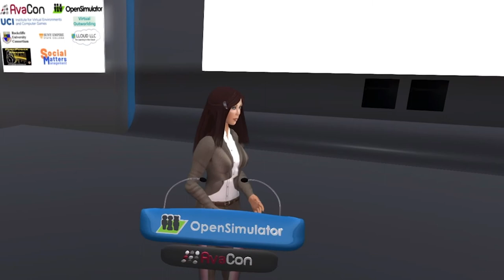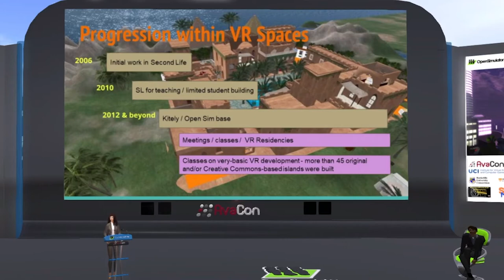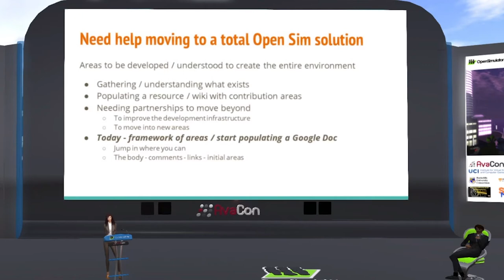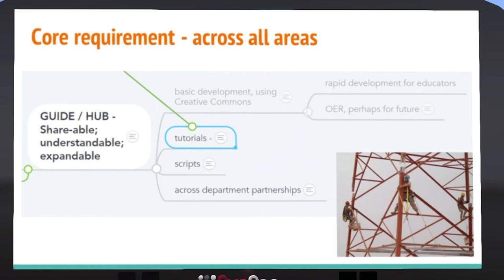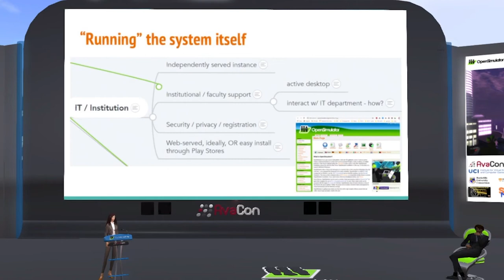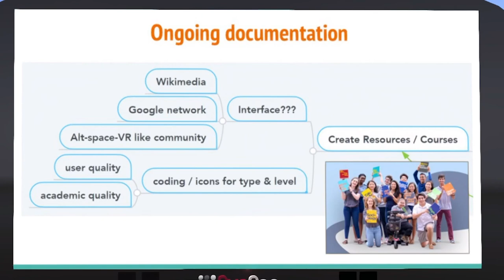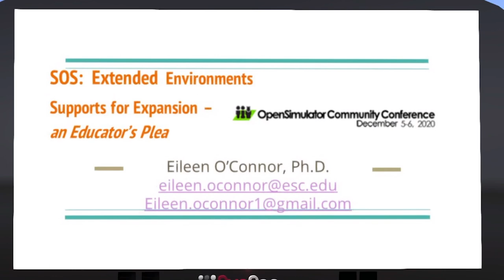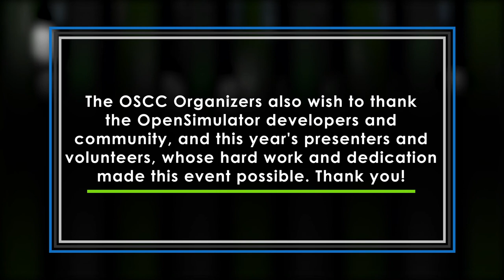OSCC20: S.O.S: Extended Environment Support for Expansion - An Educator's Plea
"This presentation will highlight some basic best practices that have emerged over 15 years of bringing higher education students into VR environments. Then, areas where additional support and community could help stand-alone educators (with little institutional support) bring open-sim environments to expanded audiences will be raised, seeking to operationalize wiki-like areas of communication that could bridge educators and technologist through important shared concerns. Topics integrate areas such as: professional and child-focused avatar creation, security, IT components, working with IT departments, institutional buy-in, instructional design support, and the like. The plea is to find collective and communal ways to share, develop and leverage a knowledge base that can facilitate conversations at the interstices of the expanding VR environments."

Eileen O'Connor